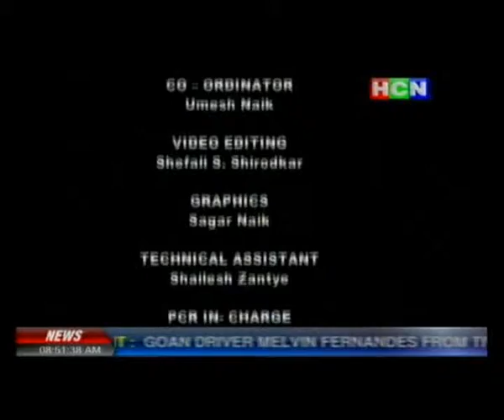Michael Lobo Interview Part 2 on HCN 18 June 2014